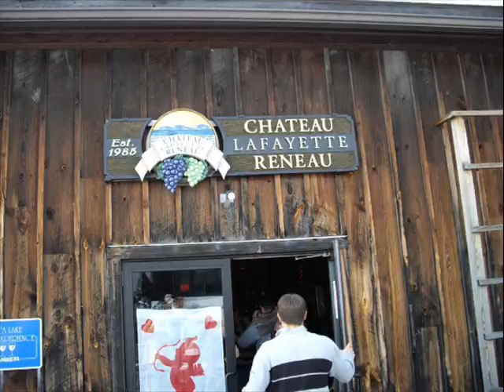finger lakes wine tour '10: a film by DG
prequel to Wine Tour '11